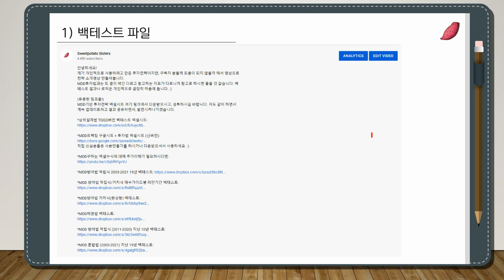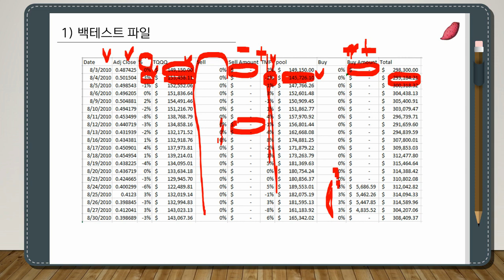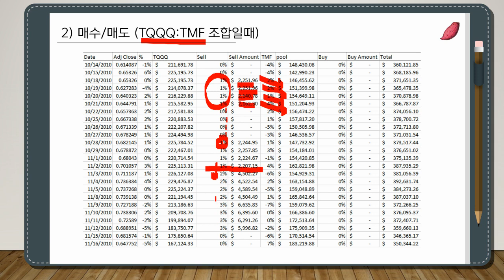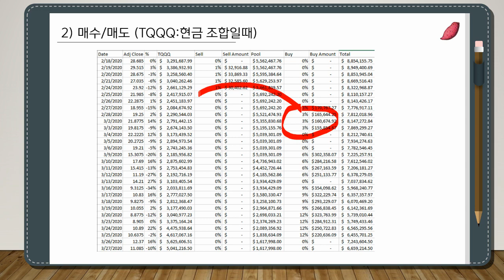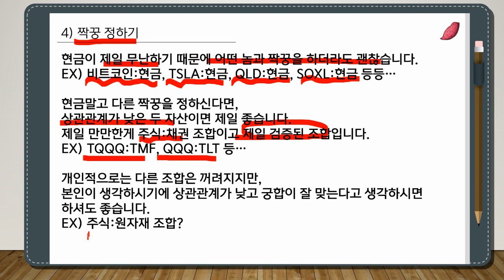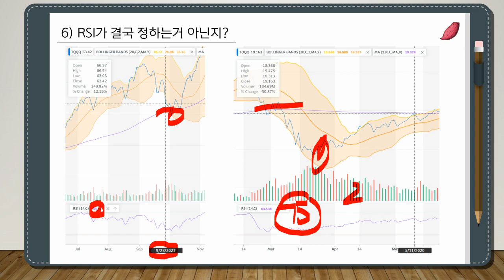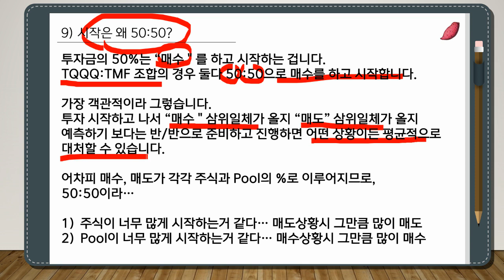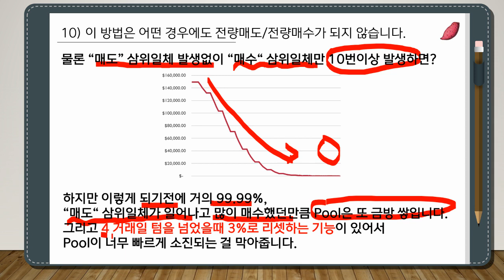RSI, 볼린저밴드, 이평선 "삼위일체법" Q&A, 백테스트 공유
안녕하세요!
제가 개인적으로 사용하려고 만든 투자전략이지만, 구독자 분들께 도움이 되지 않을까 해서 영상으로 전략 소개영상 만들어봅니다.
MDD투자법과는 또 결이 약간 다르고 참고하는 지표가 다르니까 참고로 하시면 좋을 것 같습니다. 백테스트 결과나 로직은 개인적으로 굉장히 마음에 듭니다. :)

(유용한 링크들!)
MDD기반 투자전략 엑셀시트 여기 링크에서 다운받으시고, 성투하시길 바랍니다. 저도 같이 하면서 계속 업데이트하고 결과 공유하면서, 발전시켜나가겠습니다.

*MDD트랙킹 구글시트 + 투자법 엑셀시트 (신버전):
직접 쓰실분들은 사본만들기를 하시거나 다운받으셔서 사용하세요. :)

*MDD 방어법 적립식/거치식 매수가이드별 리만기간 백테스트:

*엑셀파일내 TQQQ와 TMF가격을 보시면 실제 가격과는 약간의 차이가 있습니다. QQQ 가격변동의 3배를 먹인다고 해서 그게 TQQQ ETF의 가격과 정확히 일치할 수가 없거든요. QQQ가 1%오를때 산술적으로 TQQQ가 3% 오르지 않는 것과 같은 맥락입니다. 전체적인 트렌드를 봐주세요~ 자세한 내용은 이 영상을 참고해주세요

*백테스트에 세금은 고려되지 않았습니다. 그리고 백테스트에 오류가 있을 수 있습니다.
백테스트는 과거를 기반으로 한 것이므로 미래 성과를 정확히 예측할 수 없습니다.
본 영상은 투자전략 소개 영상이고, 전략에 대한 실행 및 응용은 본인의 판단과 책임하에 하시길 부탁드립니다. 레버리지 투자는 언제든 평가금이 -90% 토막날 가능성을 가지고 있으며, 이 영상은 레버리지 투자 권장/조장 영상이 아님을 밝힙니다. 감사합니다. :)